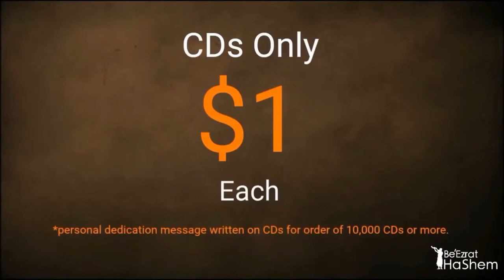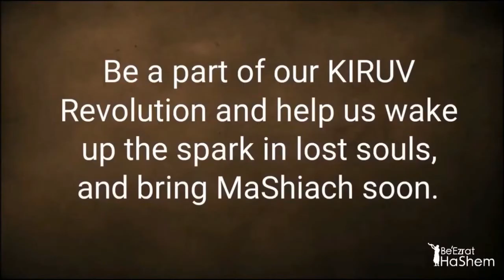Charity will save from death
To Donate and Support our Kiruv work please visit us If you'd like to invite Rabbi Yaron Reuven or Rabbi Efraim Kachlon to give a lecture at your synagogue, home or office please email to see availability and make arrangements.   Rabbi Yaron Reuven is based out of South Florida, but travels around the world to give lectures to different groups.  Rabbi Efraim is based our Jerusalem, Israel.

Kiruv and Kiddush Hashem is our #1 goal. We would be happy to send you Torah lecture DVDs, CD's and a Book for FREE to anyone that is serious about learning them. If you are far from Hashem and His Torah, our goal is to get help you get closer. Thank you for the opportunity and May Hashem bless you with a life full of Torah